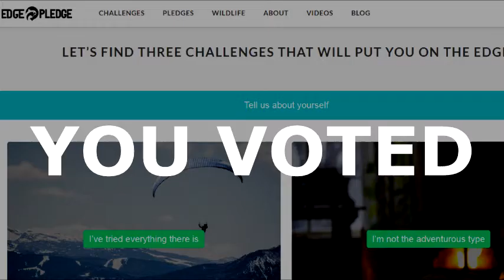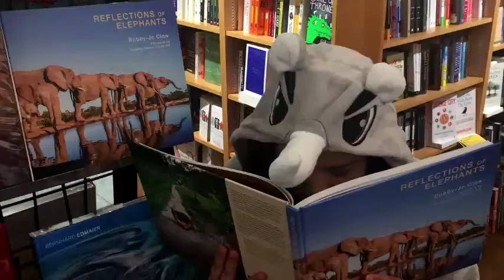Zara Bending's Completed Challenge | Edge Pledge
ZARA BENDING’S PLEDGE IS TO WEAR 7-DAYS OF ANIMAL ONESIES TO SUPPORT CHIMPANZEES.

sign up to edge pledge and save animals from extinction today

Please "thumbs up" if you enjoyed watching this vlog.

Edge Pledge Links